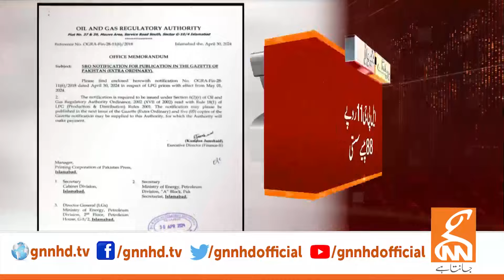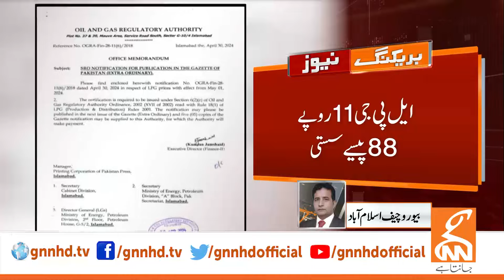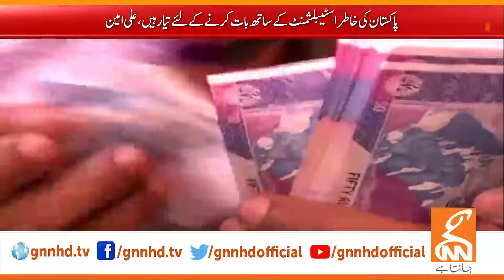New Twist in Pakistan-US Relations! | News Bulletin | 06 PM | 30 April 2024 | GNN